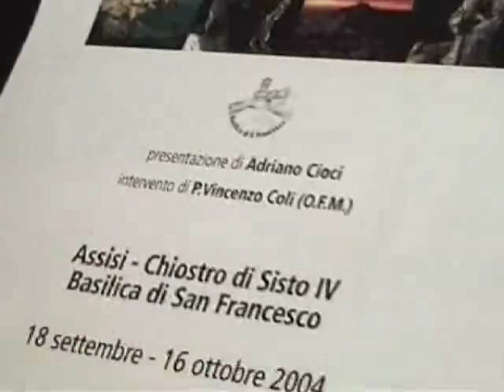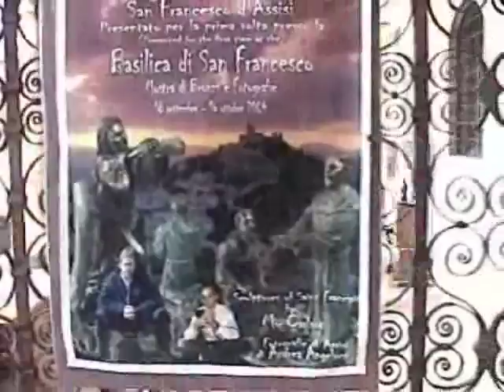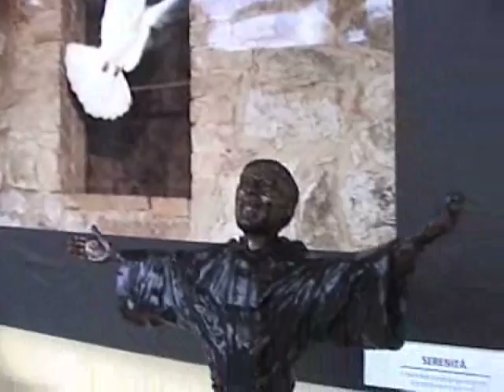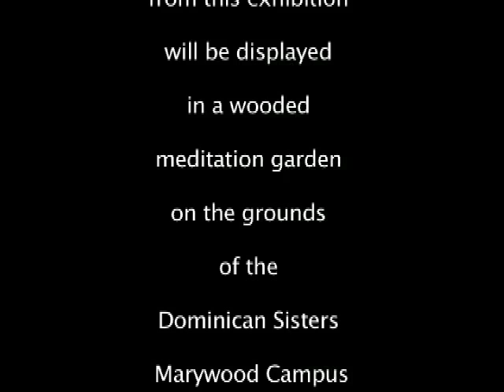Mic Carlson's 2004 Exhibit in Assisi, Italy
Mic was invited by Padre Vincenzo Coli to exhibit 16 of his bronze statues of St. Francis of Assisi at the Basilica of San Francesco.  The exhibit took place during the month of October.  St. Francis' feast day is October 4.